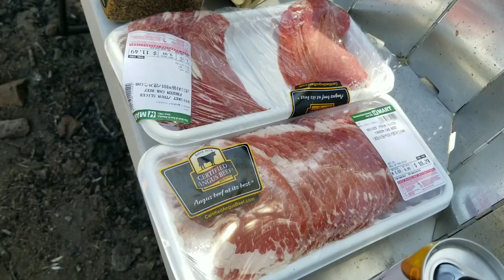2020 Big Bear Off Road Camp Trip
May 22, 2020 - Hunter and I join the off road camping crew (Tue & Danny) with Vy's RWD Infiniti FX35. Got stuck a few times climbing rocks, had to be pulled up some parts, but made it!

Fun times getting out after being in quarantine. Maybe next time Hurricane Hudson can join. Good company, food, and times.